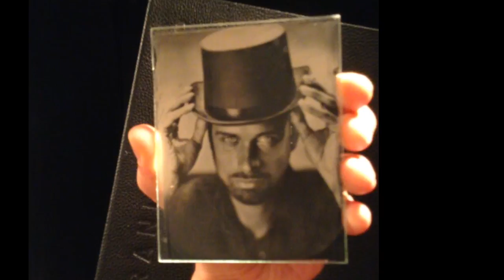VIEWS IN SILVER ON GLASS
HANDCRAFTED PHOTOGRAPHS IN SILVERONGLASS.COM